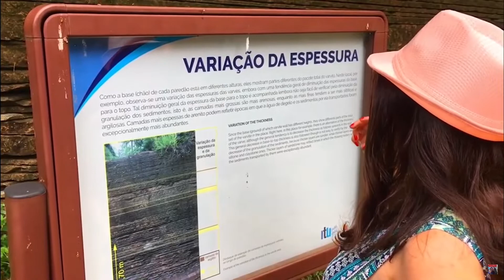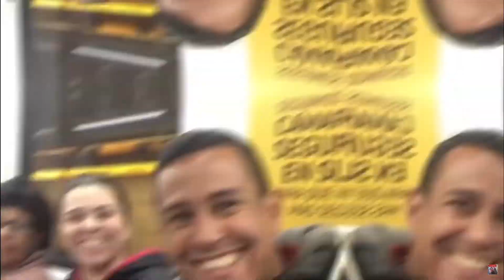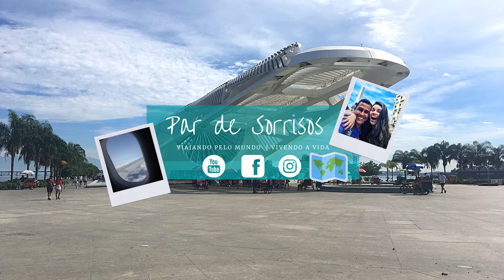BLOOPERS #01 en grabaciones de @PardeSorrisos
BLOOPERS #01 en grabaciones de @Par de Sorrisos | Bloopers 🎥

¡Hola gente! Este video representa lo divertido que la pasamos grabando nuestras aventuras. La mejor prueba son los tras cámara y bloopers de los que nos reímos mucho luego de ver las filmaciones. Espero les saquemos sonrisas con este video.

00:00 Intro
00:28 Bloopers
23:11 Par de Sorrisos

¡Un beso! 💙